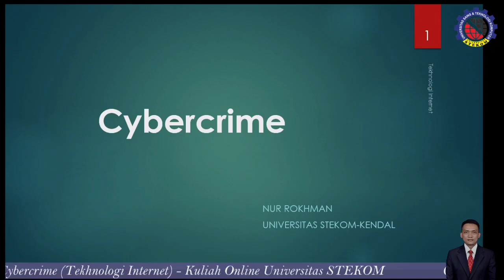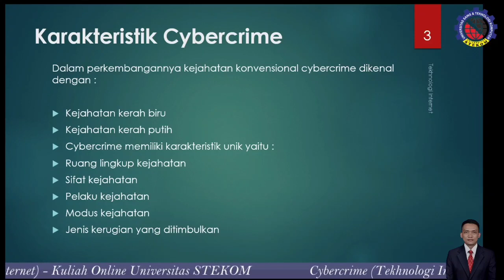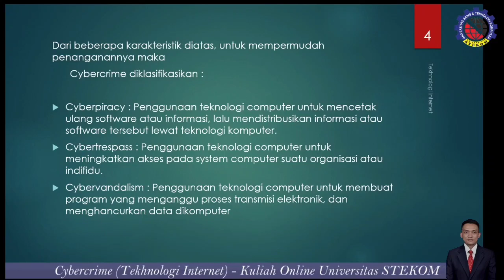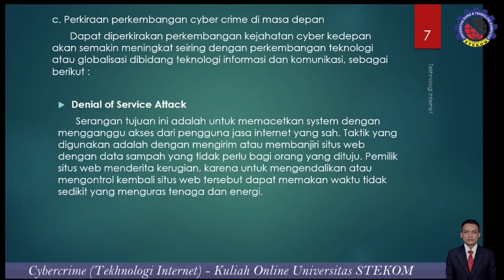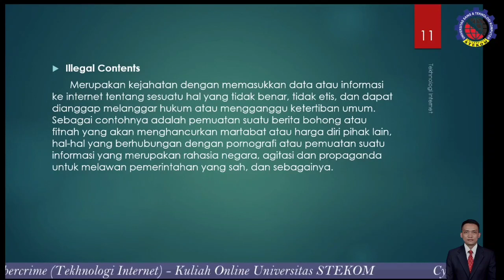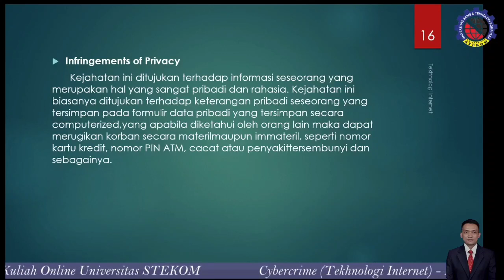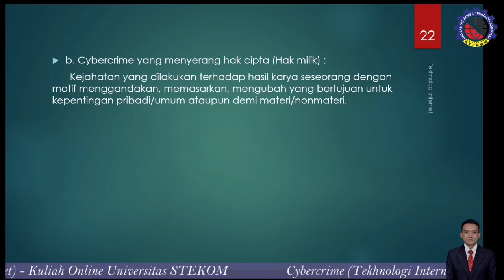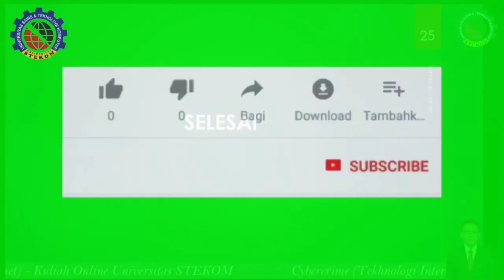Tekhnologi Internet (Cybercrime) || Universitas STEKOM || Kendal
Fakultas       : Komputer & Bisnis
Progdi           : MI
Mata kuliah  : Tekhnologi Internet
Materi           : Cybercrime